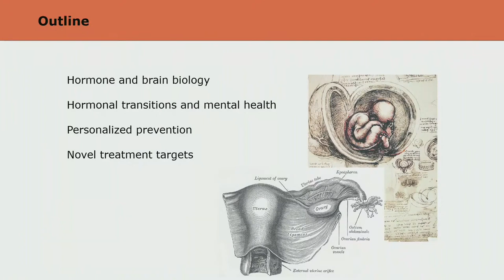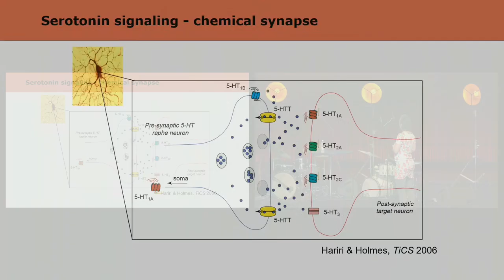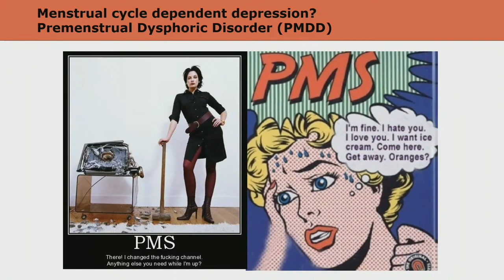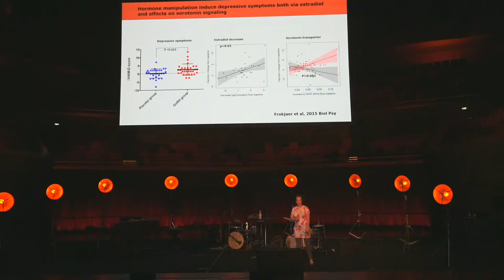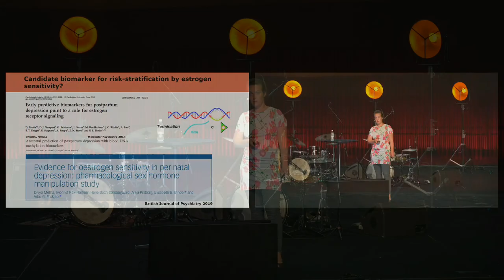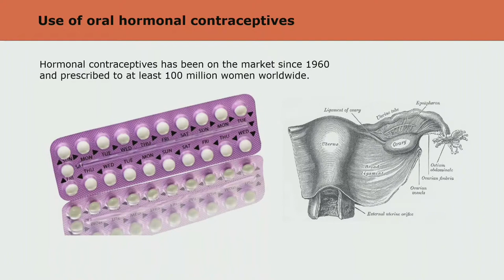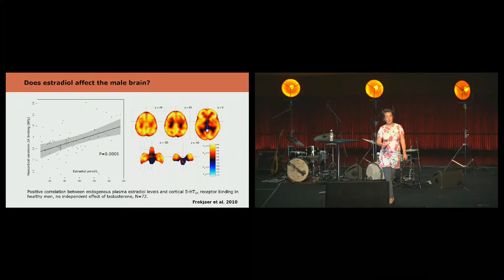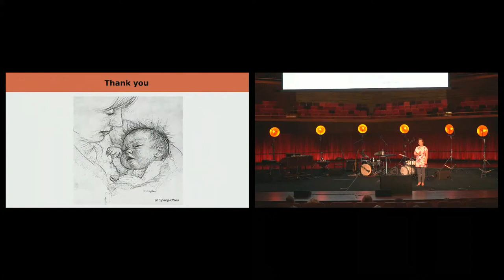Female sex hormones, brain function, and mental health: how sex hormones shape our brain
How and why do sex hormones shape our brains? Why do some of us tolerate sex hormone transitions well, while others become depressed? Do hormonal contraceptives matter for risk and resilience towards depression? If not becoming depressed from the pill, how then may the pill affect brain function and behaviour? Do female sex hormones matter in the male brain? Can we prevent depressive episodes related to hormonal transitions?

The idea that women, per nature, are at higher risk for developing depression is provocative for many good reasons. Nevertheless, intriguingly, sex hormone transitions may trigger depressive episodes in certain sensitive women. We start to understand why.

At the same time sex hormone changes across puberty and pregnancy appear to rebuild our brains in important and adaptive ways, e.g. help prepare our brains for motherhood. Thus, sex hormone dynamics are very important in an evolutionary perspective and for mental health.

How do we navigate through potential exogenous hormone exposures and endogenous changes in ways that support mental health? Can some of these insights facilitate prevention of depressive episodes, which are twice as frequent in women as in men?

Vibe Frøkjær covers frontline research that illuminate the profound effects sex hormone dynamics have on brain function and discuss evolutionary and mental health perspectives.